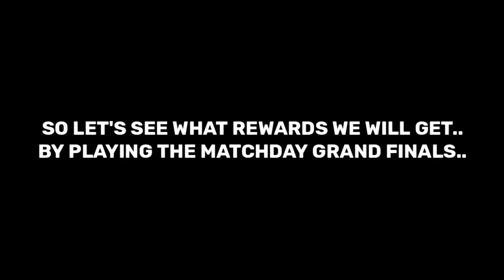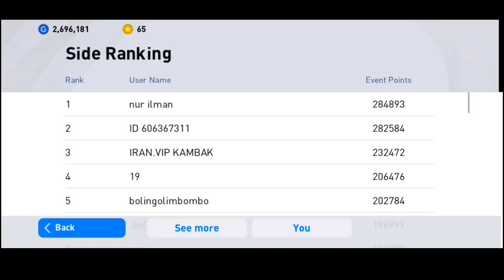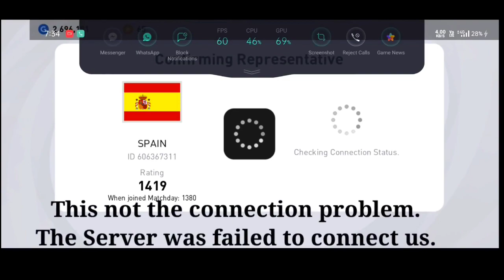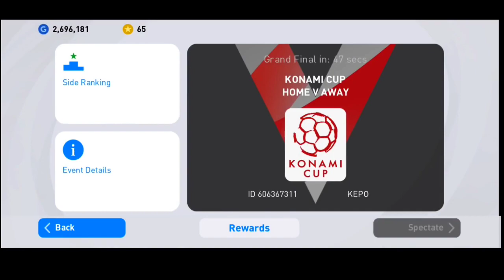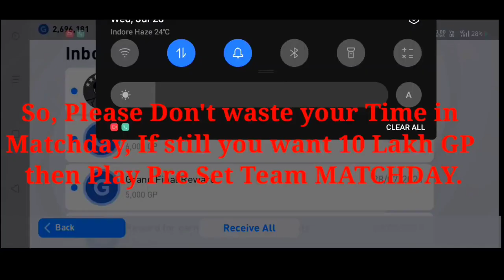PLAYING THE GRAND FINALS OF MATCHDAY | WHAT REWARDS FOR WINNING THE GRAND FINALS ?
3×ICONIC RONAl

FREE ICONICS 🤩

Hello Everyone !

FREE ICONICS 🤩

Hello Everyone !

2021

2021!

Today I am streaming efootballpes2020. Other popular games:
PUBG Mobile
Garena Free Fire
Among Us
Call of Duty Mobile
Fall Guys
Fortnite
Roblox
Minecraft